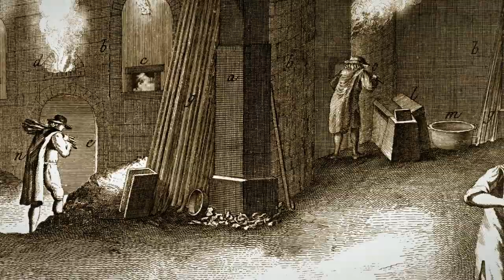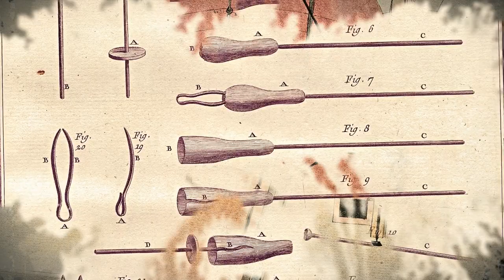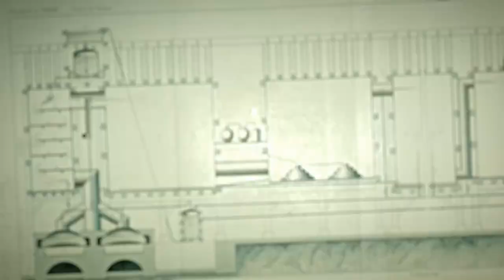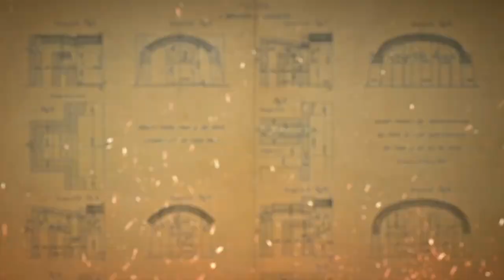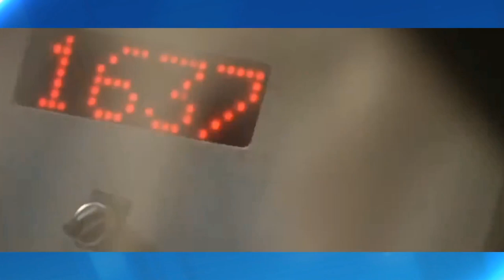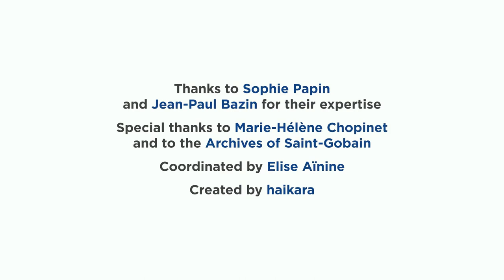A story of glass